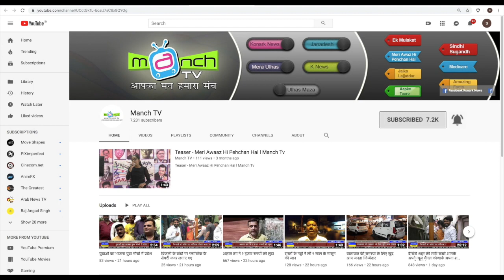फेरिवालों के लिए टिओके ने दिया मनपा को निवेदन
उल्हासनगर मनपा ने शहर के फेरीवालों के खिलाप कारवाई सुरू कर दी है
क्या है फेरीवालों का कहना क्या कहा टिओके ने मनपा को दिए गए निवेदन में
मनपा ने क्या आश्वासन दिया
इस बारे में जानने के लिए देखे पुरा विडिओ
den setup box channel no. 888